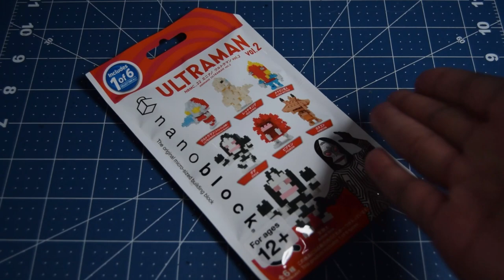Jamangbai Builds: Let's Build Up! 16 - nanoblock mininano Pigmon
Hello, World!

Let's Build Up! Time to use the nanoblock Pad mini once again on something mini...and this time with another wave of Ultraman!

This episode continues the Ultraman vol. 2 series with the build of Pigmon, the Friendly Monster! I really love this one!

nanoblock mininano Ultraman vol. 2